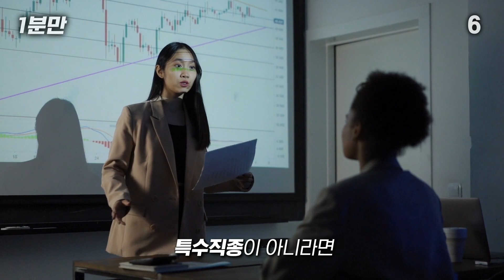월급 낮춘다 vs 그대로 준다